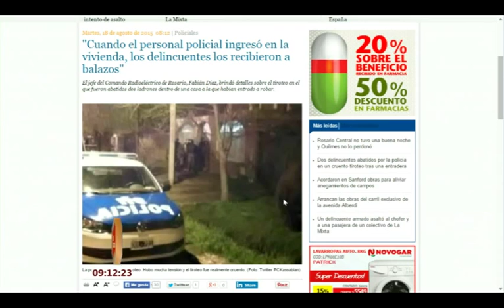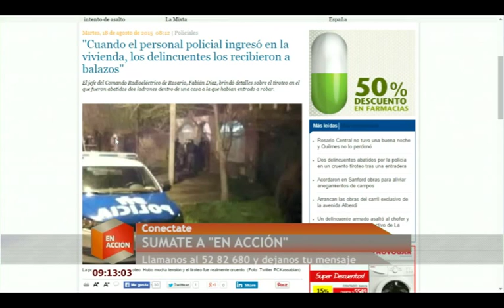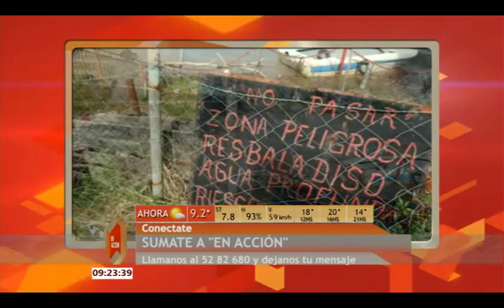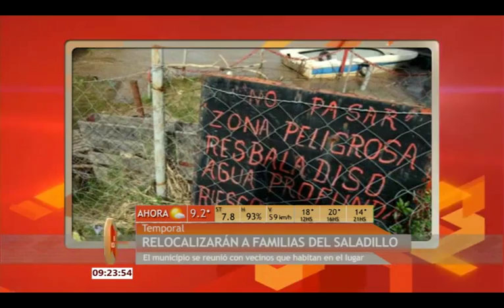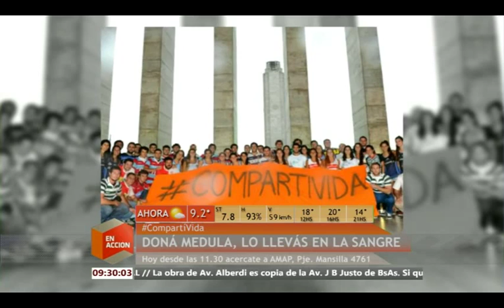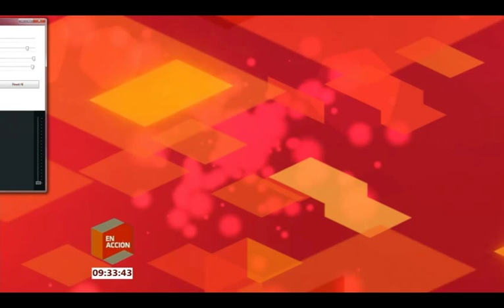EN ACCION LT3 Y CANAL 5 DE ROSARIO 18 08 2015